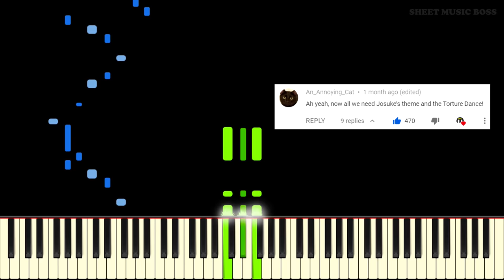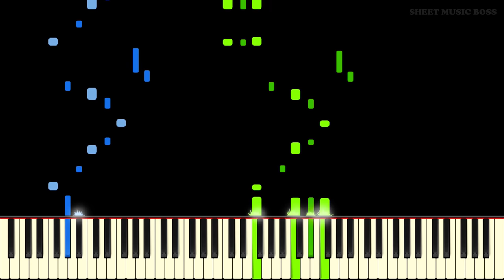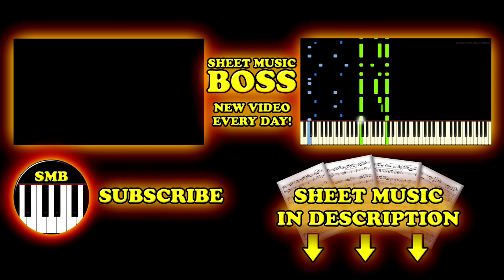Josuke's Theme (JoJo's Bizarre Adventure: Diamond is Unbreakable Main Theme) - Piano Tutorial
Did you just say my hair looks like Sazae-san's!? 😱😡

Learn how to play Josuke's Theme (JoJo's Bizarre Adventure: Diamond is Unbreakable Main Theme) by Yugo Kanno on piano with this Synthesia piano tutorial! Please enjoy!

Diamond is Unbreakable Theme (otherwise known as Josuke's Theme) from JoJo's Bizarre Adventure: Diamond is Unbreakable was composed by Yugo Kanno. The main theme ダイヤモンドは砕けない～メインテーマ～ (Diamond is Unbreakable - Main Theme-) is a driving rock track with compelling jazz elements throughout. It is a rhythmically challenging and all-around awesome track from the JoJo series, and springs to life in this fantastic piano tutorial! Diamond is Unbreakable Main Theme comes from the album "JoJo's Bizarre Adventure: Diamond is Unbreakable O.S.T Vol.1 ~Good Morning Morioh Cho~", released in July 2016 .If you've ever wanted to play Josuke's Theme on piano, then this tutorial is for you!

This piano arrangement of Josuke's Theme (JoJo's Bizarre Adventure: Diamond is Unbreakable Main Theme) is fantastic to play! You can learn it with our Synthesia piano tutorial, or from our official Sheet Music Boss sheet music at the top of the description!